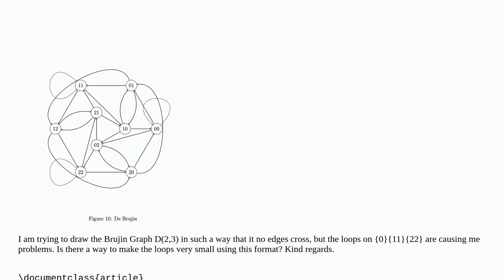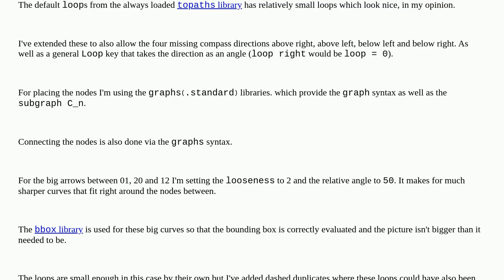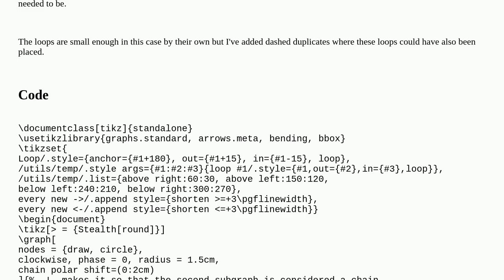How to draw very tiny loops in tikz?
A special thanks goes out to the community

  tikz-arrows tikz-styles graphs tikz-pgf